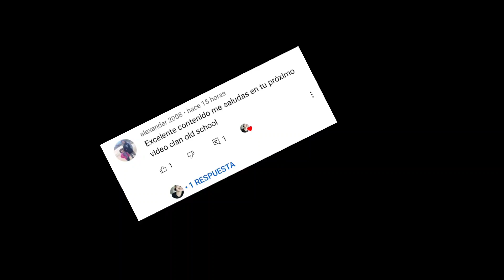HOY ES UN DIA ÚNICO...... / ME DESÁNIMO AL JUGAR POR ESTA RAZÓN🥺